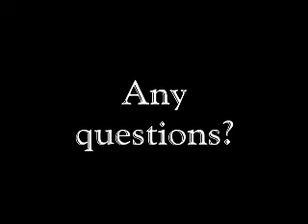Uncommonsense #1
Ever wonder why Conservatives and much of the GOP are always saying no? Here's your sign.